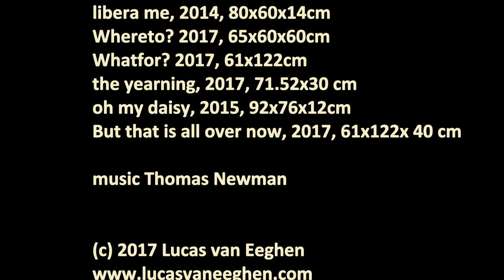the Yearning (Sehnsucht)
3D Paintings in mixed media by Lucas van Eeghen, 2017. Does it come as a suprise  that the 2017 Triennale di Roma Lifetime Achievement Award was bestowed on Lucas van Eeghen? According to the renowned Italian critic and curator, Professor Daniële Radini Tedesci, he has "an extreme individuality that connects him in his painting - the traditional craftsmanship - to Ferdinand Khnopff and even Vermeer."
His current three-dimensional paintings embraces one and are imbued with a formidable yet passionate poetic power and sensitivity.
Van Eeghen is seen at home and abroad as a protagonist of nature – an endangered nature that increasingly is infiltrating the visual arts. Nature is crystallized, embalmed, elevated to eternity. His work invites one to feel and touch, to unravel the mystery of nature and art. Van Eeghen is the alchemist of the twenty-first century.
In the past, art tried to reflect on nature by representing it in one way or another: Natura Artis Magister. Van Eeghen does exactly the opposite:  nature itself is frozen and petrified where the dividing line between organic and artificial begins to evaporate. The work represents a longed for return to the original harmony between man and earth and the renewal of what binds them to the origin of time.
Apart from The Netherlands, his work has been exhibited in New York, London, Monaco and Rome. He has won several prestigious prizes including the Leonardo Prize and The Lifetime Achievement Award at the Triennale di Roma 2017.